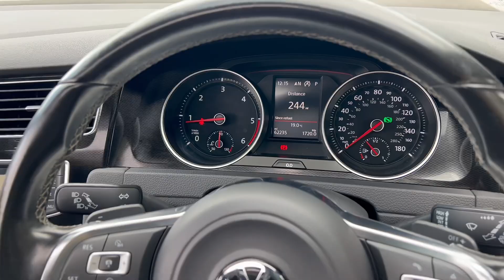VW Golf 2.0 TDI BlueMotion Tech GTD DSG